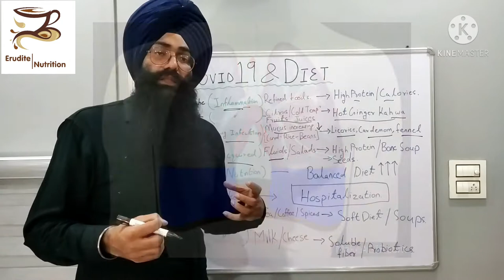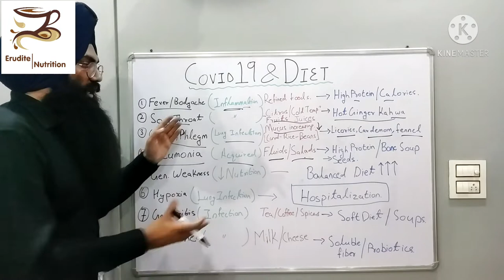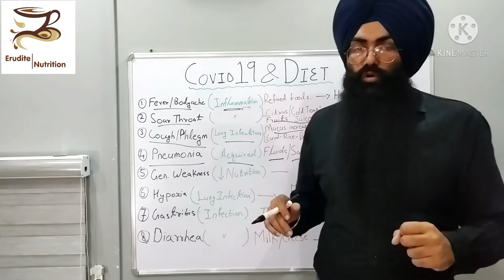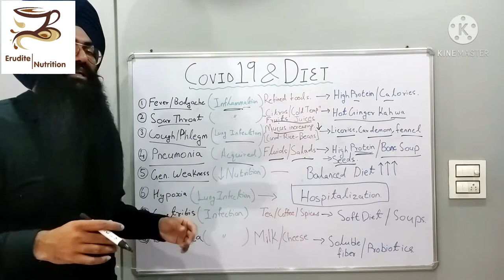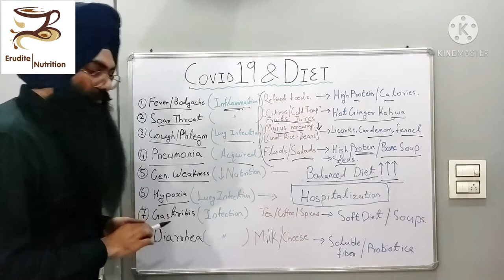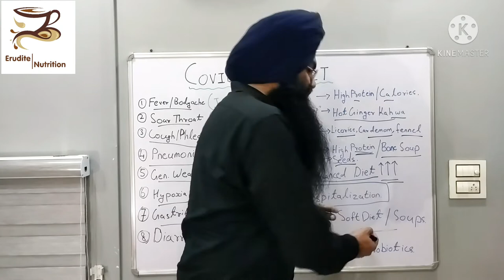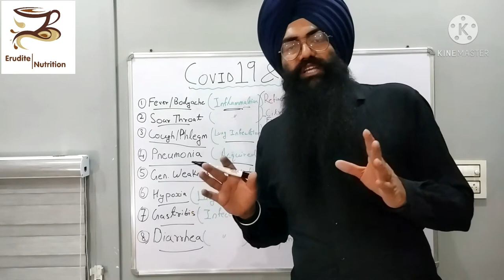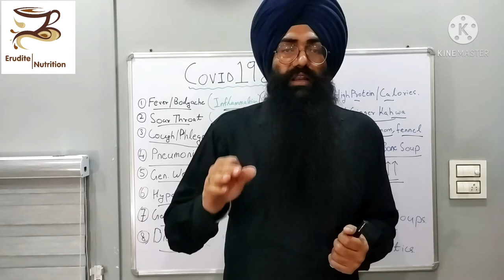Covid19 & Diet Part 2 (Punjabi) Erudite Nutrition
Covid19 & Diet Part 2 (Punjabi)
In this Video we discuss about the Diet aspects including all the Dos & Don'ts of a Covid 19 patient.
while treating a Covid patient we have made sure to avoid any such food product which can even harms the patient for even 1%!!
this information is very valuable and has taken alot of time & effort to summary this content. thus, my request to all the viewers is that if you do find this information useful & helpful, please share this information as much as you can. your efforts can help others recover and together we all can defeat this pandemic.